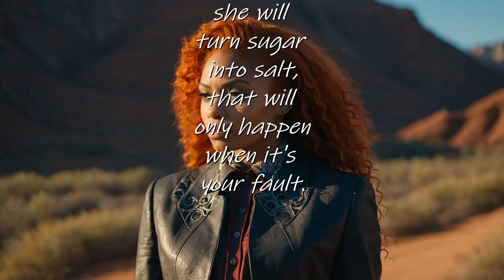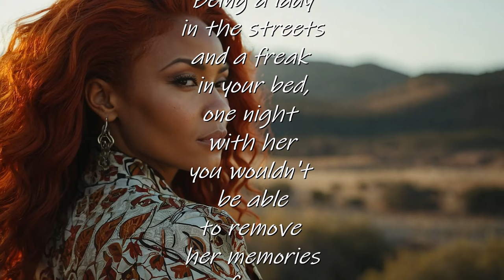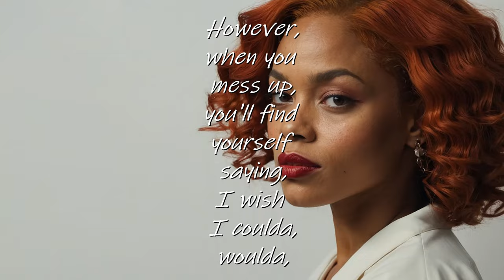A Sprinkle of Suga (a SPOKEN WORD presentation)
A Sprinkle of Suga (a SPOKEN WORD presentation) when you find that special someone that can turn on all your senses, you should pay special attention to their well-being. But don't get her wrong, she will turn sugar into salt, which will happen when you are wrong. Cherish her with all of your heart, she deserves that from you.